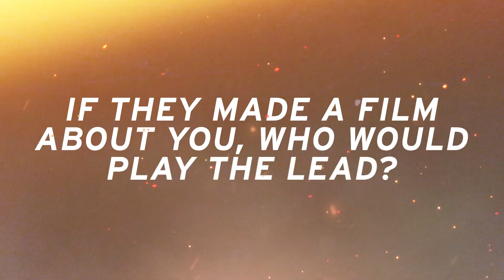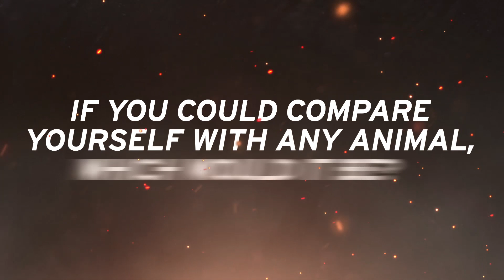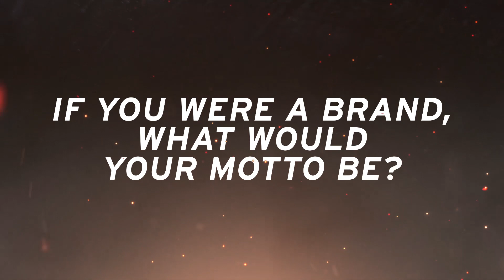Hot Seat with Andrey Rublev - HEAD